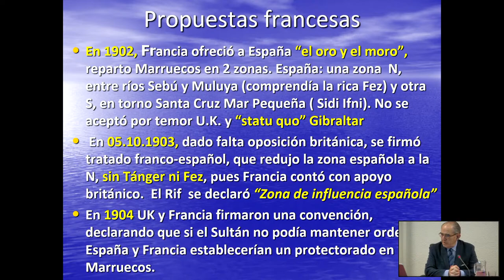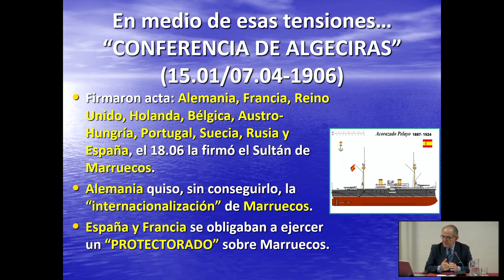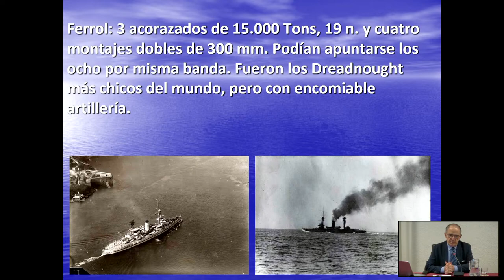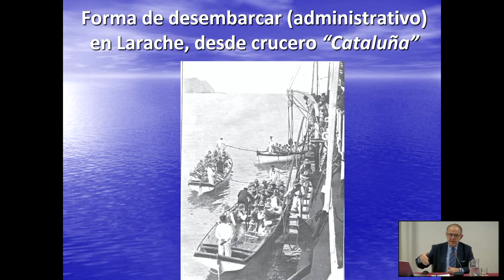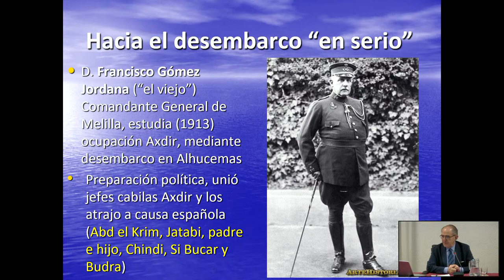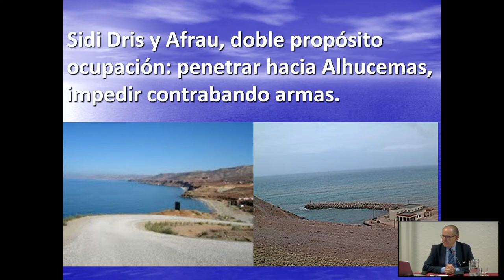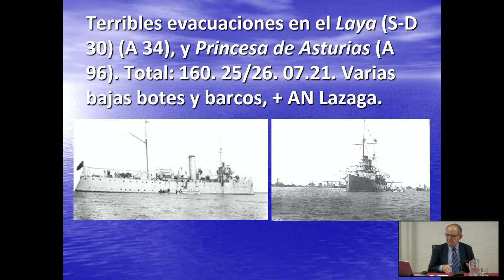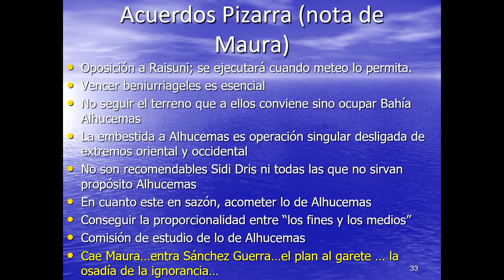De Larache a Pizarra, el largo camino hacia Alhucemas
Conferencia de la Academia de las Ciencias y las Artes Militares
«De Larache a Pizarra, el largo camino a Alhucemas»
21 de marzo de 2022
El académico José María Blanco Núñez, presidente de la sección de Historia Militar de la Academia de las Ciencias y las Artes Militares pronunció una conferencia el pasado 21 de marzo de 2022 cuyo título ha sido: «De Larache a Pizarra, el largo camino a Alhucemas».
En ella se analizó el periodo 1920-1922 en relación con la gestión de la gran operación de la Bahía de Alhucemas para pacificar el Protectorado español de Marruecos.
Se incidió en los principales hitos anteriores al establecimiento del Protectorado y también en el periodo posterior desde el desembarco de Larache hasta la conferencia de Pizarra, de la que se cumple este año 2022 su centenario.
La conferencia se enmarca en la perspectiva del ya relativamente próximo centenario del desembarco de Alhucemas que se celebrará en 1925.